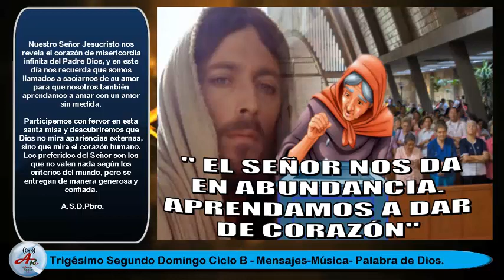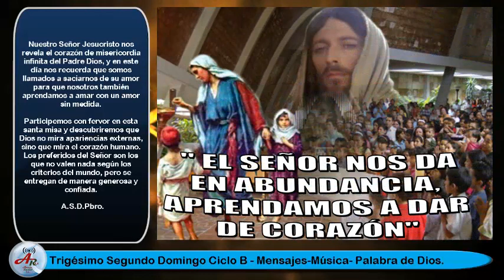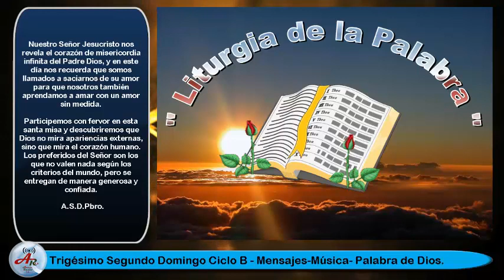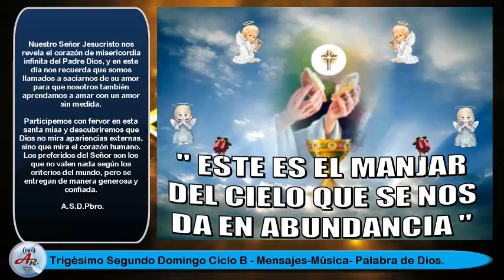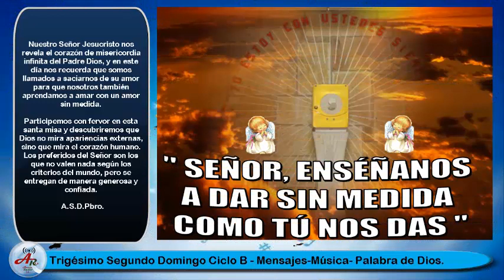TRIGÉSIMO SEGUNDO DOMINGO ORDINARIO CICLO B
Nuestro Señor Jesucristo nos revela el corazón de misericordia infinita del Padre Dios, y en este día nos recuerda que somos llamados a saciarnos de su amor para que nosotros también aprendamos a amar con un amor sin medida. Participemos con fervor en esta santa misa y descubriremos que Dios no mira apariencias externas, sino que mira el corazón humano. Los preferidos del Señor son los que no valen nada según los criterios del mundo, pero se entregan de manera generosa y confiada.
(A.S.D.Pbro)